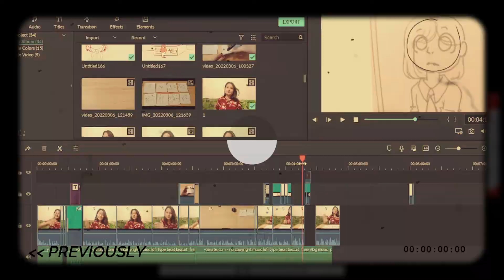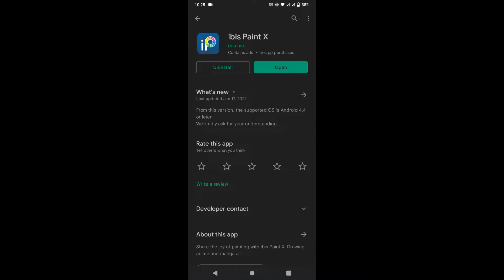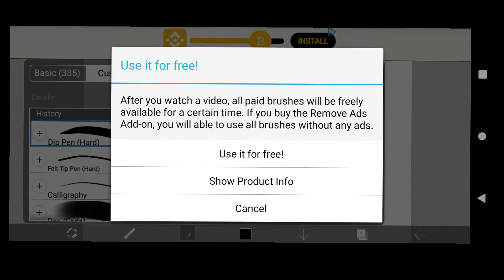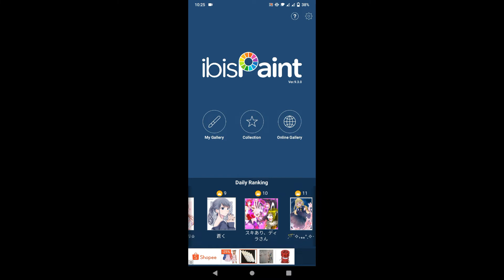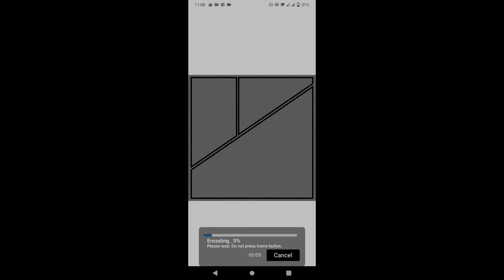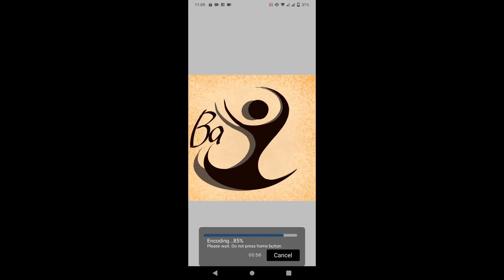GAMBOA, Kim Shaira V. || Ibis Paint X Review